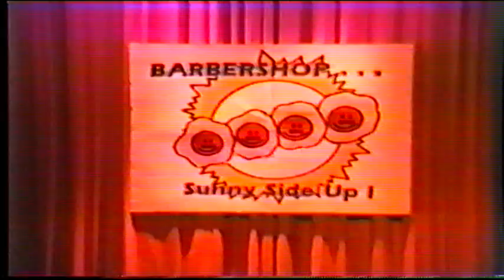WC AS 1986 Sunny Side Up 1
"WC AS" stands for "Whittier Choralaires Annual Show."